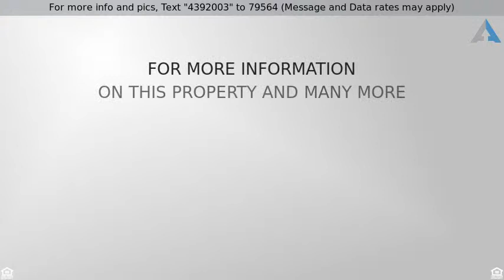Priced at $725,000 - 1545 OLD FARM COURT, YARDLEY, PA 19067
Gorgeous 4 Bedroom Home

Located on a quiet cul-de-sac in Clearview Estates, this pristinely maintained home has been well worth the wait. Brimming with curb appeal, you will appreciate the mature trees as well as the impeccably manicured landscaping & lawn. Greet your guests at the impressive stone-accented portico & welcome them into the two-story foyer with turned wooden staircase & its wrought-iron spindles. The formal living room & dining room feature custom millwork, such as thick baseboards, crown molding, & wainscoting. Fit for a chef, the kitchen boasts cherry cabinets, granite countertops, tile backsplash, & stainless steel appliances, including a sub zero refrigerator. Relax & rejuvenate in the inviting family room with wood-burning stone fireplace, two-story cathedral ceiling, & back staircase. Through French doors, the home office with built-in hardwood cabinetry offers peace & quiet. Entertaining spaces continue through the basement, which features a game room with pool table, a custom oak bar, a media room, & also a fitness center with rubber mat flooring. The basement~s powder room is designed with the ability to convert to a full bathroom. On the second floor, the master suite features a tray ceiling, thick plantation shutters, ample closet storage, & a spacious master en suite. Three generously sized bedrooms surround the open hallway, one with its own full bathroom & the others sharing one hall bathroom. From the kitchen, walk through the newer sliding glass doors & enter the resort-like backyard setting, enclosed with wrought-iron fencing. Enjoy cocktails at sunset from the spectacular custom patio. Landscaping is thoughtfully planned to offer privacy & beautiful scenery through all seasons. The show-stopping swimming pool is generous in size for swimming laps, has a diving board on one side opposite a wide sun shelf for lounging or play. The pool is heated & features both a new pump & new filter. Enjoy evening strolls on the neighborhood~s sidewalks, all surrounded by Makefield Highlands Golf Club. Recent upgrades include multi-zoned air conditioners, water heater (2019), a  nearly whole-house generator, newer garage doors, & newer sliding glass doors to the patio. The home has been resurfaced with siding & stone, & the remaining STUCCO HAS BEEN REMEDIATED. Located in the award-winning Pennsbury School District, the time is right to make this home yours.